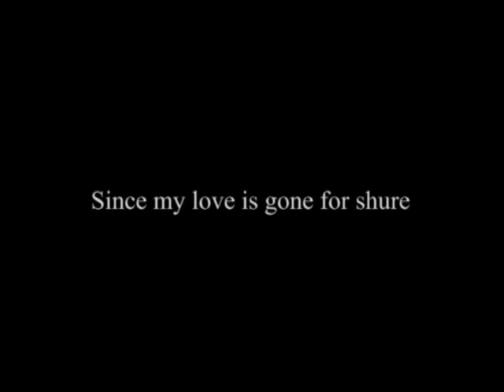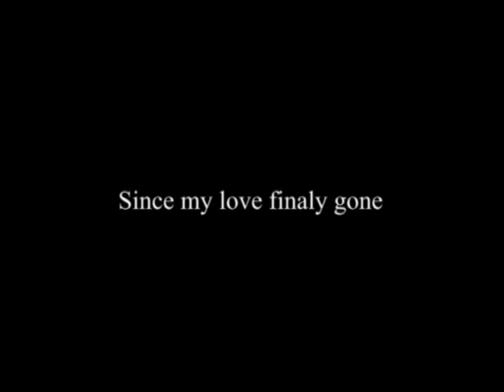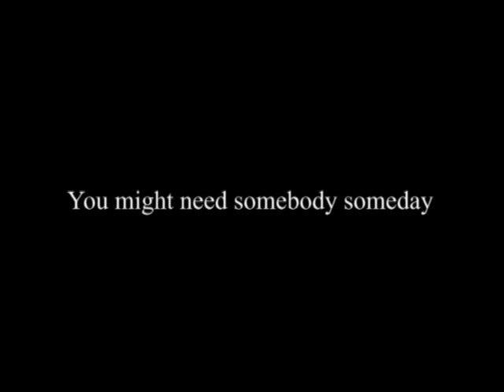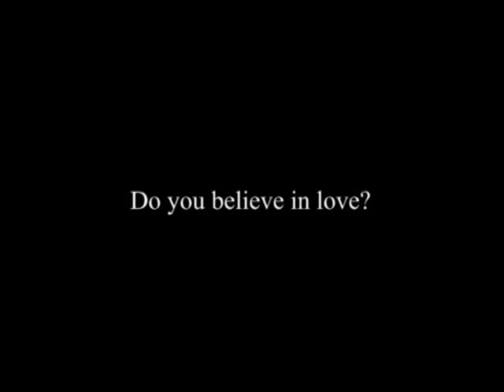Hamo & Tribute 2 Love - DO YOU BELIEVE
Hamo & Tribute 2 Love feat. Sirene
Do you believe
written by Jani Baš

Lead vocal,Matevž Šalehar Hamo
Chorus vocals,Dekliški pevski zbor Sirene
Keybords, Jani Baš
Percussions, Martin Janežič Buco & Uroš Škerl Kramberger
Recording,mix&production, Uroš Primožič Spretan
Mastering, Gregor Zemljič

Once I loved you
But you are not the same girl anymore
Since my love has gone for sure

Sometimes howling always moaning
In fact youre never satisfied
If your only king is money
Then my only queen is love

Do you believe, I believe in loving you all the time

Do you believe in love, do you believe in love I say?
You might need somebody someday,
You might fall in love

All the words have long been spoken
And the time has taken its toll
All the promises I have broken
And our story is facing the wall